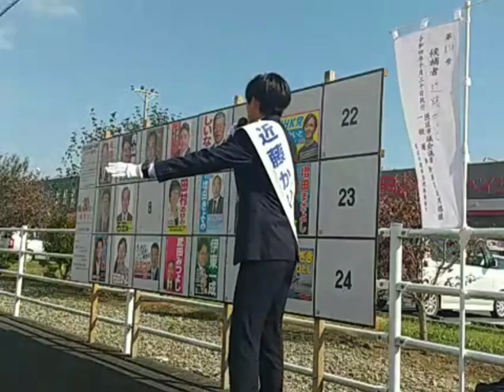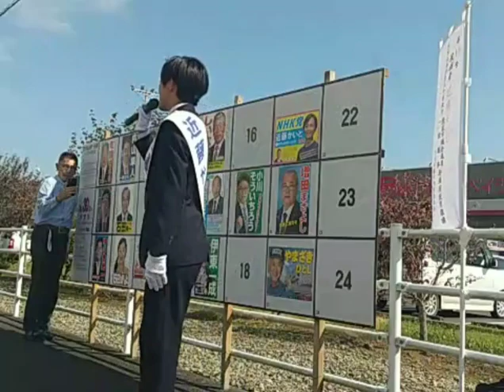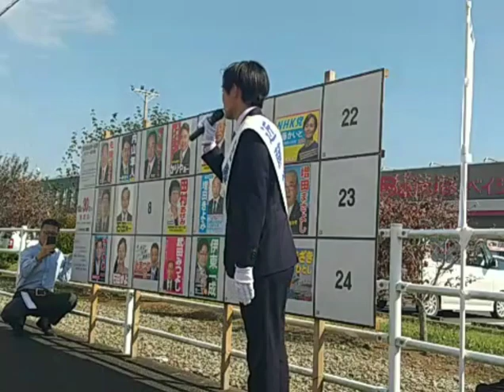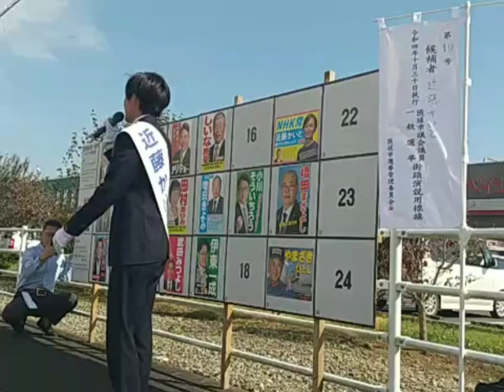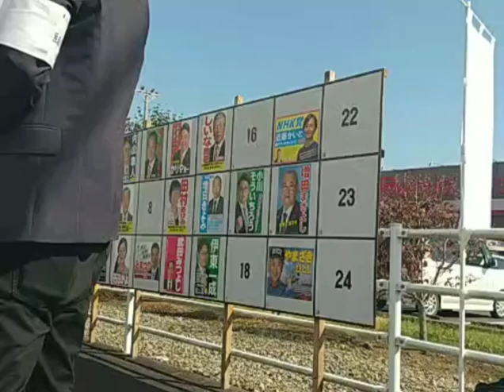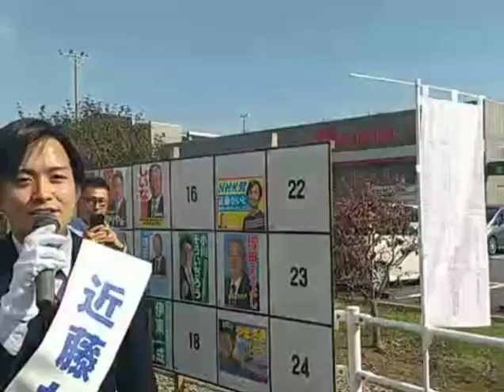近藤かいと候補、第1声！近藤のみのバージョン！